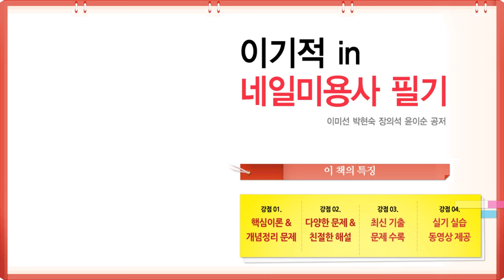1-1교시 레드 풀코트